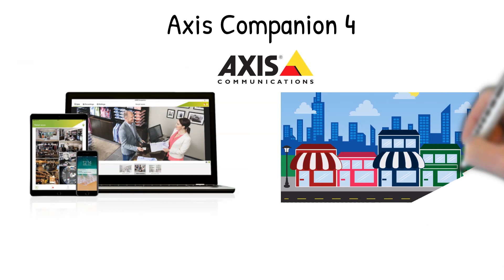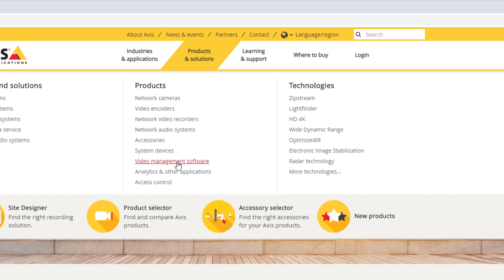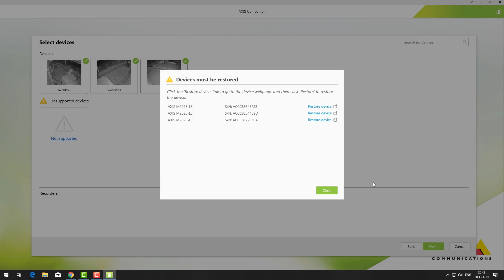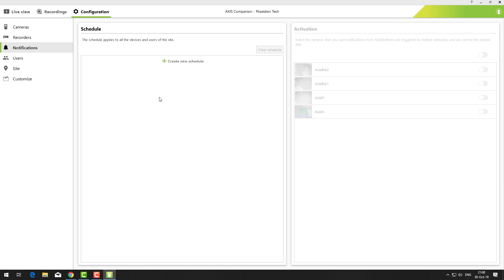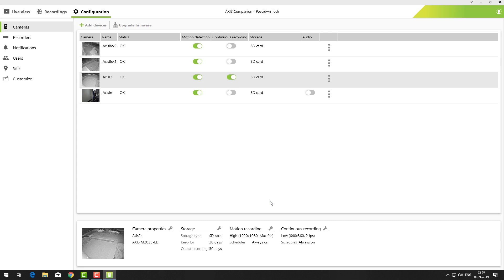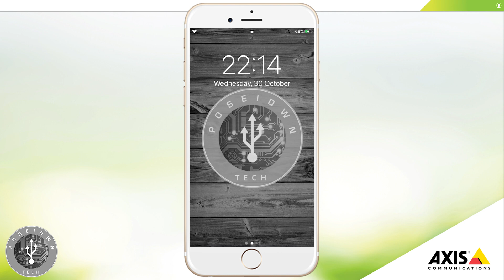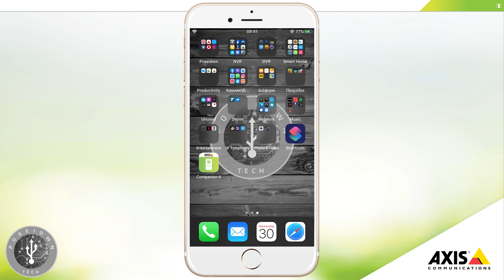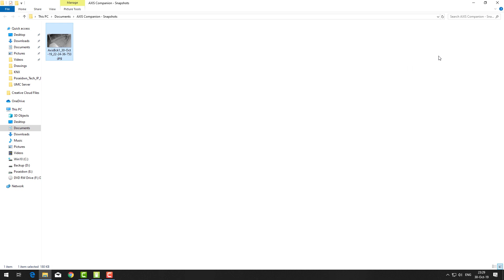Axis Companion 4 - Step by step Tutorial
In today's episode "Axis Companion 4".
Axis Companion is a video management software that is designed for small business needing to monitor their premises, people and assets.
The main differences between Axis Companion version 4 and version 3 are :
- Version 4 supports Axis Companion IP Cameras, Axis Network Cameras and encoders with Firmware 8.40 and higher.
- Version 3 supports Axis Companion IP Cameras, Axis Network Cameras and encoders with Firmware 5.50 and higher.
- Both Version 4 and Version 3 support SD Card Storage and Axis Companion Recorder
- Version 4 doesn't support third-party NAS while Version 3 supports third-party NAS devices.
- Version 4 supports multiple users with different access rights while Version 3 doesn't support Multiple users.
- Version 4 supports Alert notifications while Version 3 doesn't support Alert notifications.
- Remote System Management is supported by Version 4 but not by Version 3.
- In Version 4 Internet Access is required during system setup and management. Live and recorded video are available offline.
- In Version 3 Internet Access is not required.